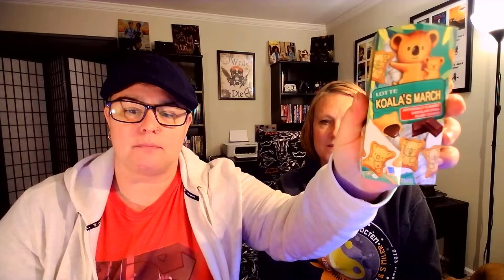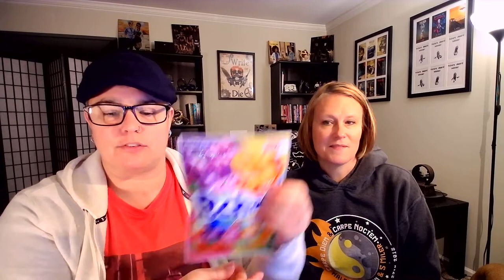Taste test with the wife!
Snacks...
1. Chomperz - BBQ seaweed chips
2. Lotte Koala's March - Chocolate filled cookies
3. Cuchao - Fruit gummy/taffy